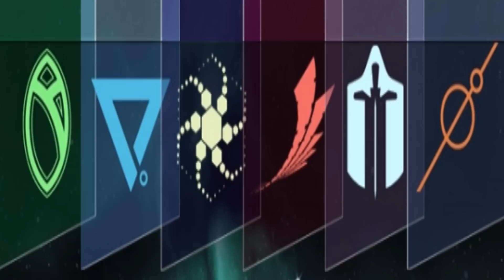WARFRAME Solo es una historia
Bienvenido al canal de los Avatares,donde las locuras nunca cesan y las situaciones son de lo mas variopintas.
Agradecemos mucho su tiempo y más si este lleva un comentario o incluso un like :)